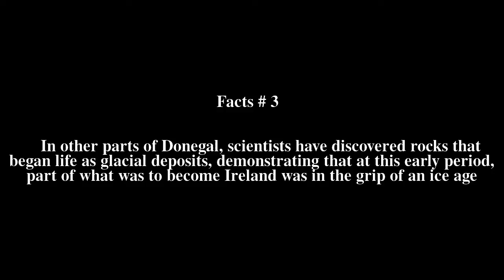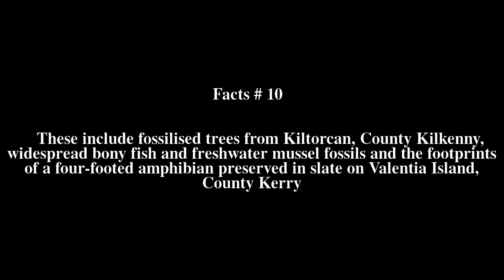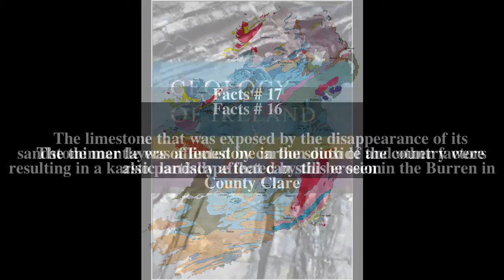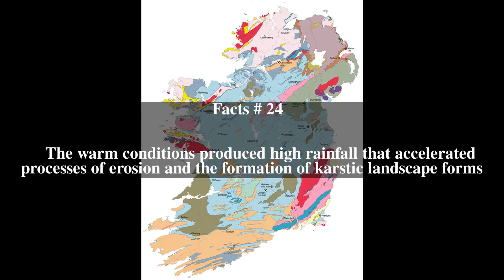Geology of Ireland Top # 36 Facts